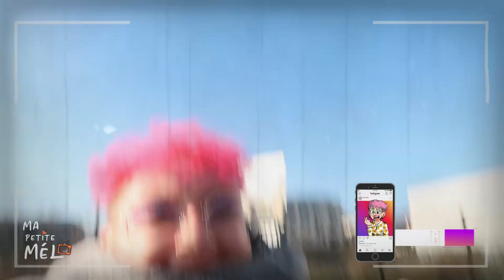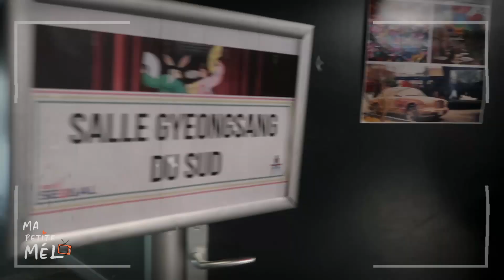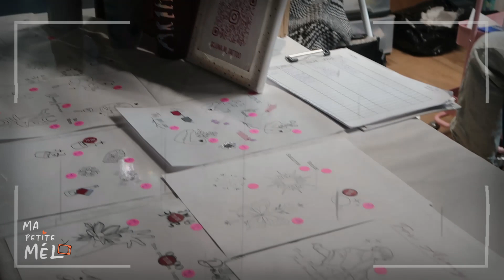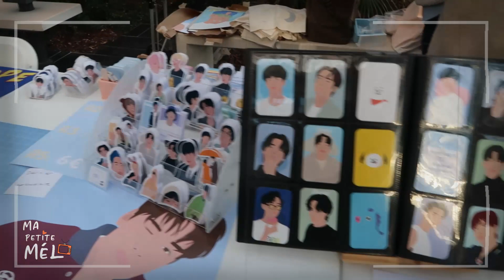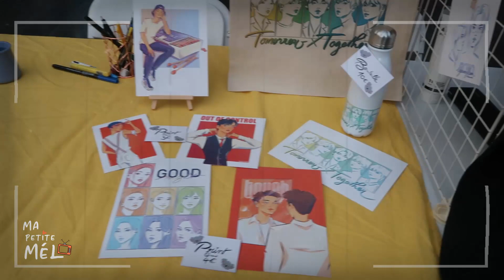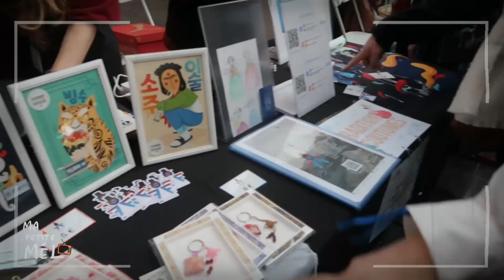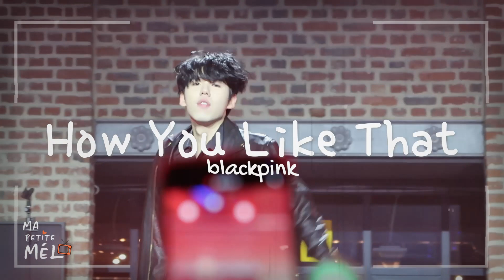Festival Coréen 123 Seollal#2 + concert exclusif de GAHO à Lille MéLOG #09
Bienvenue dans ce nouveau Mélog, aujourd'hui je vous emmène pour le festival Coréen 123 SEOLLAL#2 qui sait dérouler à Lille chez Euratechnologies les 21 et 22 Janvier 2023.

Retrouvez au programme de nombreuses animations : Taekwondo, Haidong Gumdo, Danse K-Pop, Danse traditionnelle, Influenceurs & Youtubeurs et bien d'autres encore !
Également une After Party, le concert exclusif de GAHO (ost Itaewon Classe) ainsi qu'une K-POP Party animée par DJ WARS .

Pour tout vous dire c'était une excellente journée que ce soie l'organisation du festival de A à Z. Excellent concert, je ne regrette pas ma décision d'avoir été avec ma petit Nana . J'espère un jour que Gaho viendra un jour dans notre belle capitale qu'est Bruxelles . Merci Gaho pour
c'est bon moment mais n'oublions pas tout le staff, les organisateurs du festival, mais aussi les invitées qui était tous bienveillant(e) .

PS: désolée pour la qualité de son lors du concert de Gaho, mais ce n'est pas un problème de téléphone ou de mon appareil . C'était un problème du son par rapport à la salle ou avait lieu l'évènement...

J’espère que ce vlog rappelleront de bons souvenirs à ceux qui étaient présent, et qu’elles remonteront le moral de ceux qui n’y étaient pas.

Bon visionnage mes méli-mélo .

00:00 INTRO
00:1 ARRIVEE A LILLE
01:50 Festival Coréen 123 Seollal#2
07:58 CONFERENCE & DEDICACE @k.hwijae
12:12 FIL D'ATTENTE POUR LE CONCERT (VIP)
13:06 concert exclusif de GAHO
35:09 AFTER PARTY animée par DJ WARS
37:12 RENCONTRE AVEC @BeeJayKPOP & @KOREO_FR
37:37 RETOUR & AVIS

🌈𝖈𝖔𝖒𝖒𝖊𝖓𝖙𝖆𝖎𝖗𝖊𝖘 :
🌈𝖗𝖊𝖘𝖊𝖆𝖚𝖝 :
🌈𝖋.𝖆.𝖖 :
🎥 Caméra : Canon G7 X MarkII
👀 Montage : Wondershare Filmora 11
🖼️ Miniature : PhotoFiltre7, Canva

🎥 Camera: Canon G7 X MarkII
👀 Editing: Wondershare Filmora 11
🖼️ Thumbnail: PhotoFiltre7, Canva